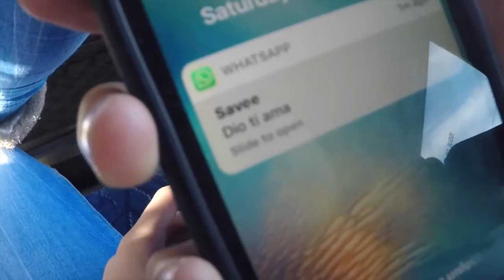Jaun17 | Message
Video della Settimana Bianca Jaun17!

Film/Edit: Leandro Scherrer